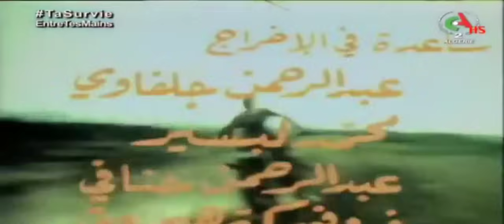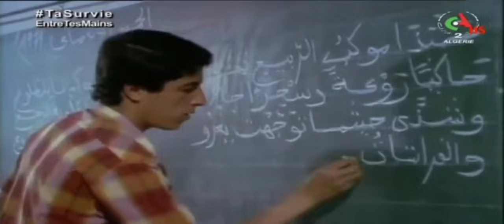الفيلم الجزائري التحدي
📍مرحبا بكم في قناة Films TV
📍 تجدون في قناتنا اجمل الافلام الجزائرية
📍إن شاء الله في المستقبل تصبح لدينا قناة تلفزيونية خاصة بالافلام والمسلسلات الجزائرية